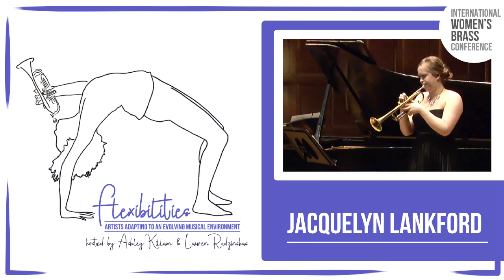Advice when Applying for a Job-Jacquelyn Lankford Flexibilities Clip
Jacquelyn Lankford  is the Assistant Professor of Trumpet at McNeese State University, acting principal and second trumpet with the Monroe Symphony Orchestra, and third trumpet in the Lake Charles Symphony Orchestra.

The Flexibilities Series showcases the innovative, creative projects that IWBC members are using to create modern music careers. We are grateful to the many volunteers who make this series possible including hosts and editors: Carrie Blosser, Ashley Killam, Hannah Leposa, Ellen Shinogle, and Kayla Solomon.